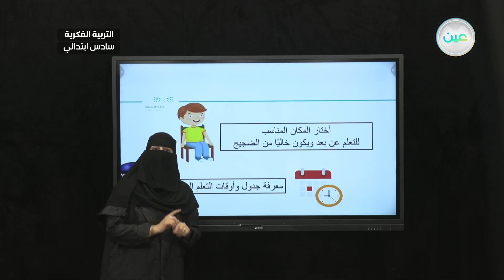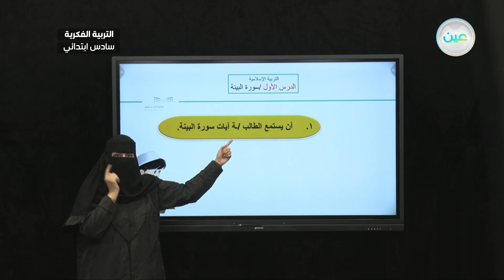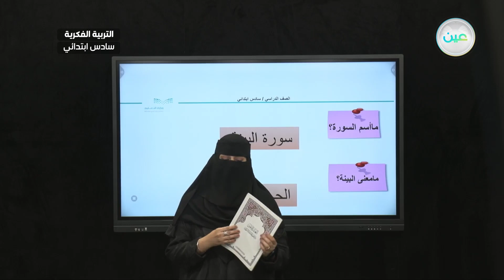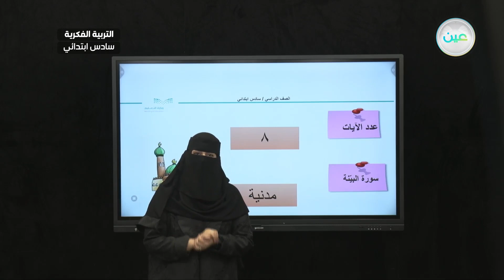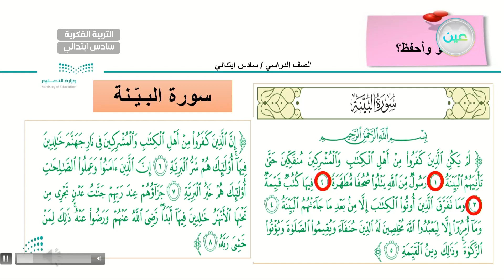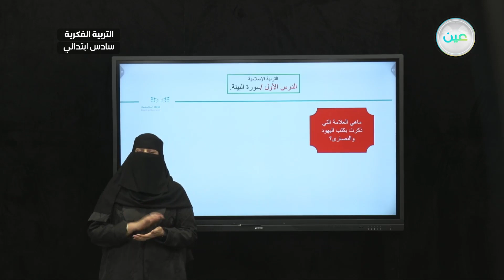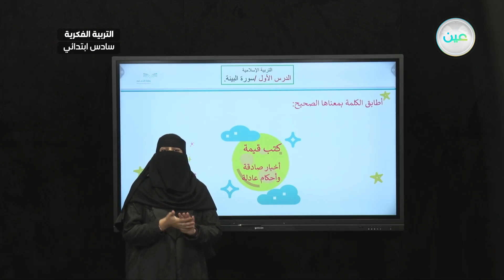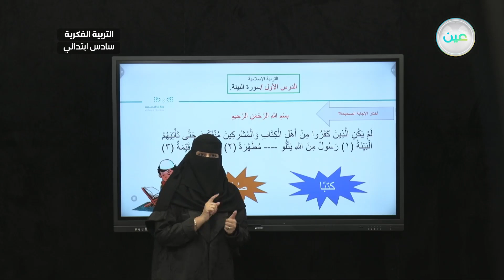سورة البينة(5) - القرآن الكريم والدراسات الاسلامية - سادس ابتدائي فكري 6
الحصة 23 - الأربعاء - الأسبوع الثاني - سادس ابتدائي فكري 6